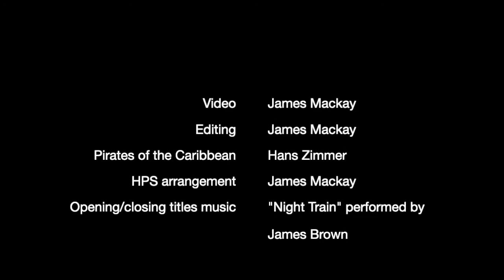HPS Senior Band Pirates of the Caribbean No 4 Building Speed